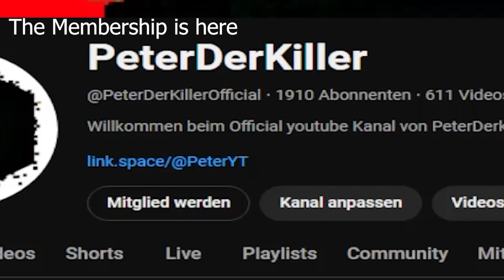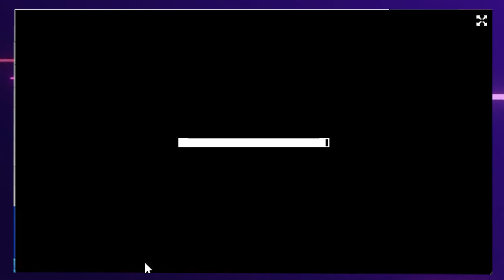Sunky.Mpeg One Last Party (a Sonic.exe OLR parody Game) The buggy game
[Cancelled] Sunky.mpeg - One Last Party Fangame (Sonic.exe : One Last Round Parody)